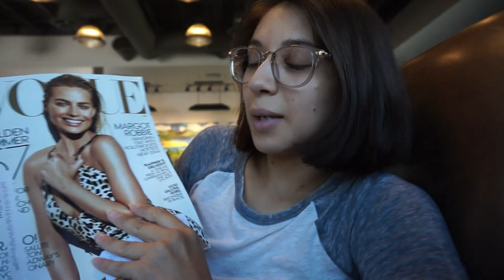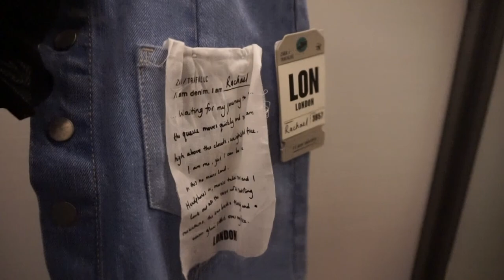JANE GETS SICK & ZARA SALE | WEEKLY VLOG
Hey everyone, we're back with our newest weekly vlog! We had a pretty rocky week, with the stress from our Sunglass Hut video (which will be up sometime this week) and then with Jane getting sick. This weeks vlog is a little all over the place, but nonetheless we hope you enjoy.

Steph & Mel :)